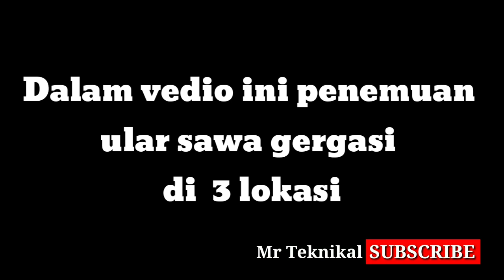Ular Sawa Gergasi 3 saiz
ular sawa gergasi
Penemuan ular tersebut di 3tempat

1.Desa Mekarsari,Kintap,Kalimantan selatan.Dijumpai oleh seorang lelaki iaitu pemancing dari Sungai Danau Kabupateng,Tanahbumbu.
Ukuran panjang lebih kurang 8meter.
Tahun 2021.

2.Perkampungan Kelawit,Tatau,Bintulu.
Dijumpai oleh penduduk setempat ia berada di dalam sebuah batang pokok reput.
Ukuran panjang ialah 7.15meter dan berat melebihi 200kg.
Tahun 2018.

3.Daerah kecil perkampungan Batang Gansal,Pekanbaru Sumatera.
Dijumpai oleh penduduk setempat.
Ukuran panjang ialah 7.8meter.
Tahun 2017.